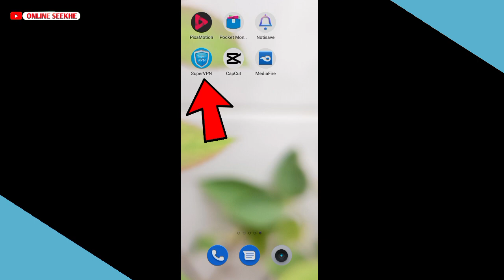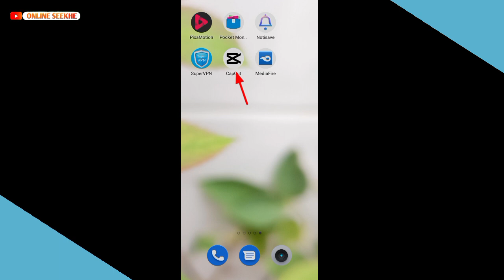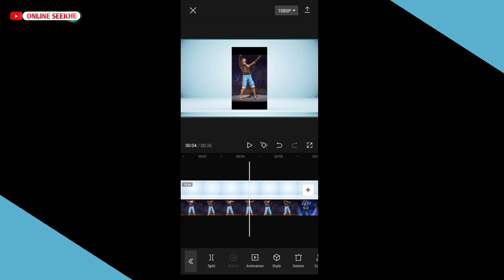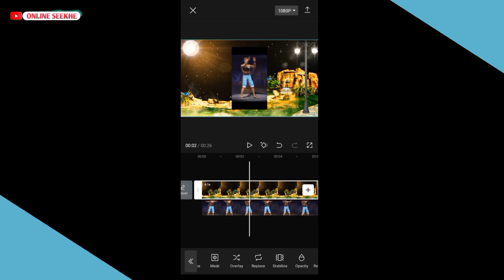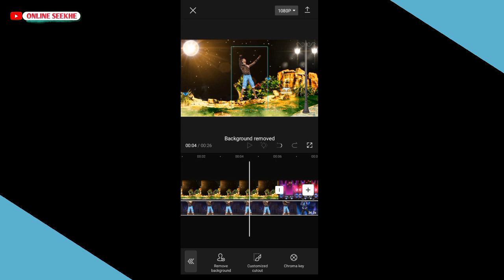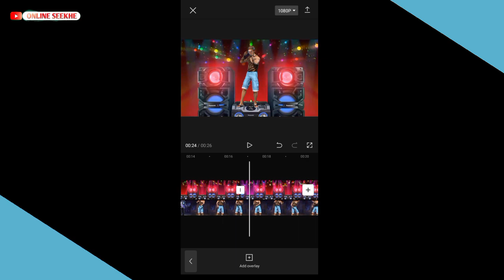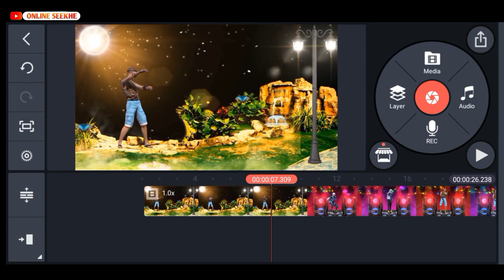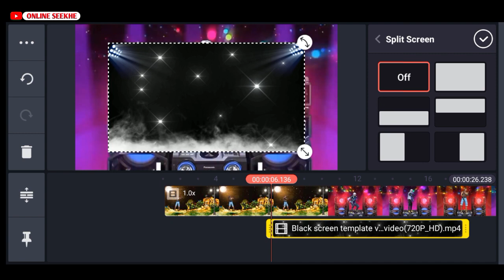Free Fire Funny Editing | How To Make Funny Video Free Fire | Garena Free Fire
My Mic

how to make free fire funny video in kinemaster
Online Seekhe